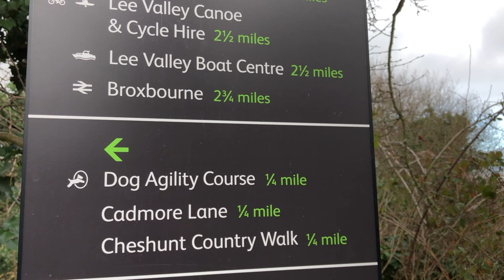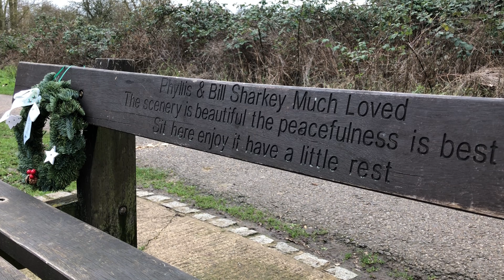Fishers Green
Look round the Fishers Green aria of the Lea Valley Park With John Finch